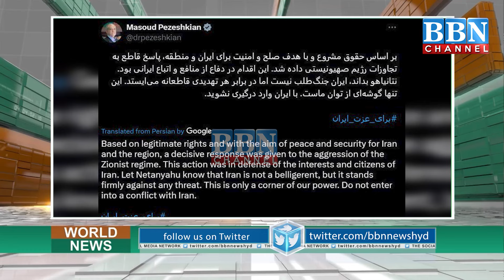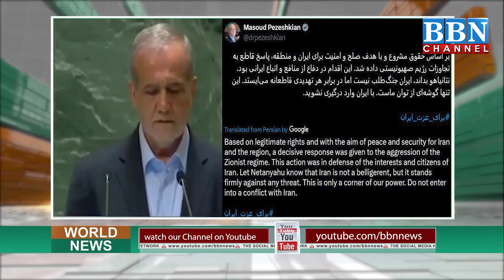Next Attack aur Bhi Takleef Dene Wala Hoga : Khamnei – Yeh Sirf Chota Hamla Hai : Iran President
Next Attack aur Bhi Takleef Dene Wala Hoga : Khamnei – Yeh Sirf Chota Hamla Hai : Iran President | BBN NEWS